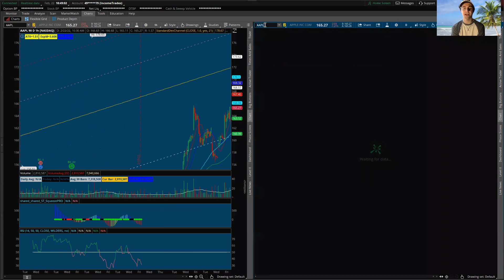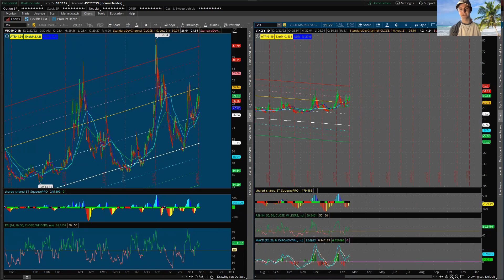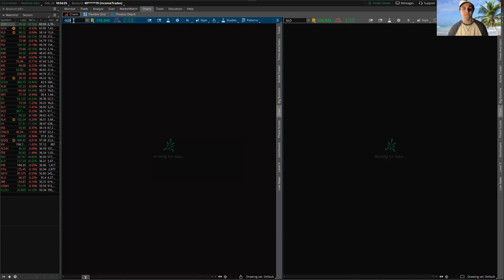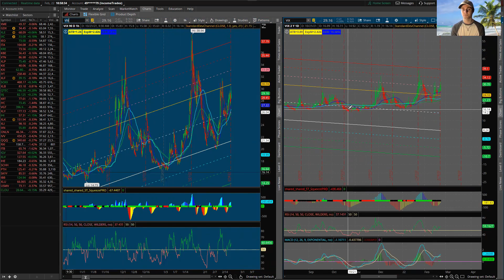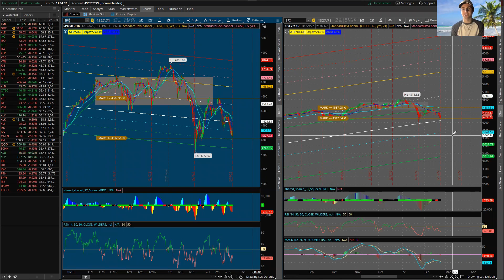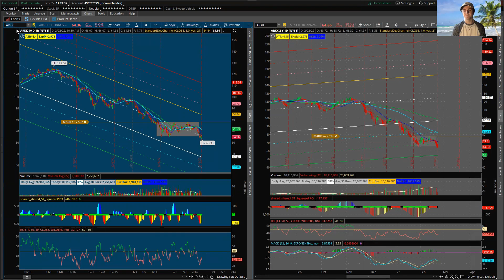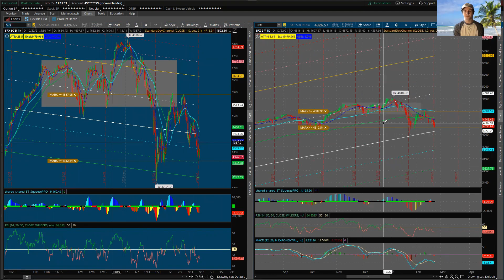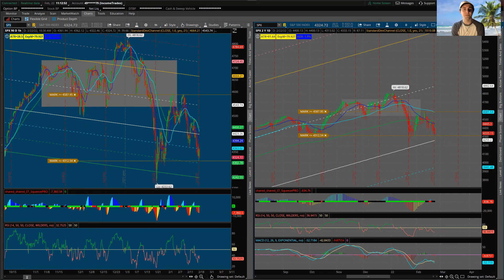Bulls Hold $4220 on SPX! Halcyon Trader Technical Analysis (SPX, DIA, QQQ, ARKK)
In this video, I sit down with Halcyon Trader! We talk about the stock market over the past month and where we think it is headed here from the recent push we've seen! Halcyon & I are neutral traders which means we don't care if the market goes up or down, we plan on putting ourselves in the best possible position that we can based on what the market is giving us!

The market is looking a bit bearish here. Options trading has become a bit more difficult with the recent volatility. We've seen 100+ point swing nearly ever day this week! Just absolutely wild to see in a market like this. There is also a special fed meeting on Monday. This is us hopping between stock charts and ThinkorSwim. Also known as TOS

The vix is also holding support here!